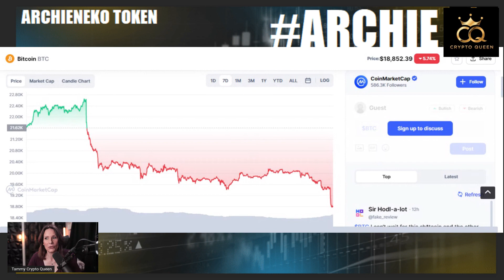Become A Millionaire With Bitcoin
It's the year 2030 and Bitcoin is valued at $1,000,000.00  If you knew that today what would you start to do right now in order to be a Millionaire? Taking advantage of the price point when the market dips is a great way to ensure you're getting the most Bitcoin for your money. Buying fractional shares of Bitcoin and Ethereum and holding them for the long run is your ticket to financial freedom.

Microphone Shure SM7B (the Joe Rogan Microphone)

FetHead Gain Booster (Must have for Shure SM7B)

Audio Interface With SoundFX & voice changer

Canon M50

Sigma 16mm Wide Angle Lens

Rode PodMic (budget equivalent to Shure SM7B)

Pop Filter For Rode PodMic (foam version)

Pop Filter For Rode PodMic (mesh windscreen)

FetHead Gain Booster (For Rode PodMic)

XLR Cable for Rode PodMic (2 pack 3 feet in length)

Takstar SC-M1 (audio mixer - sound card)

Audio Technica Headphones (same as mine)

Plug-In Battery for Canon M50

Wali Desk Mount

Elgato CamLink

Budget Video Capture Card